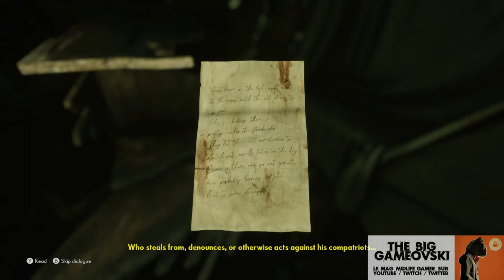The Medium 06 - Un copain collant... TBG936